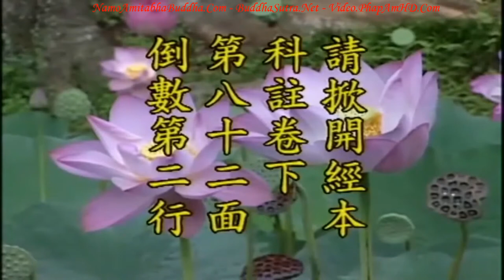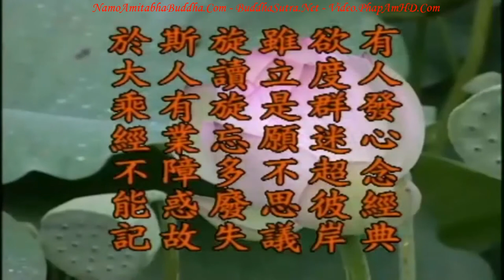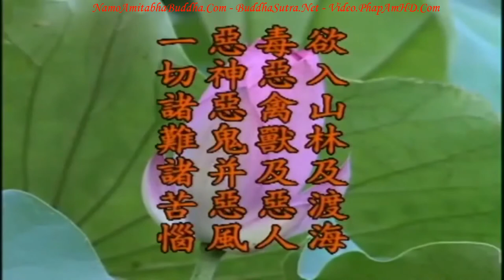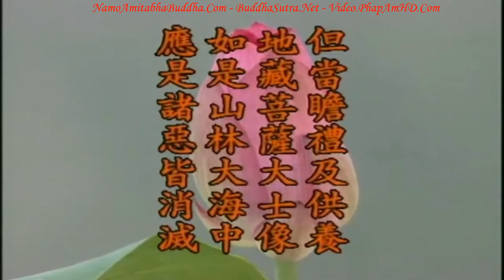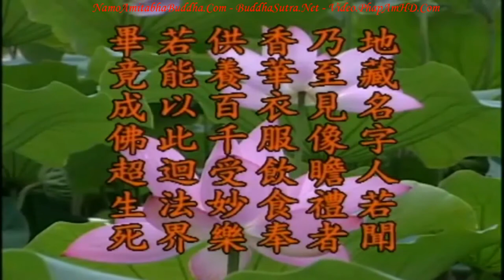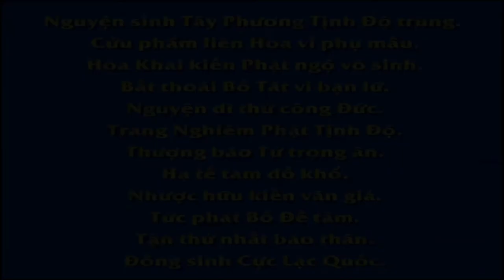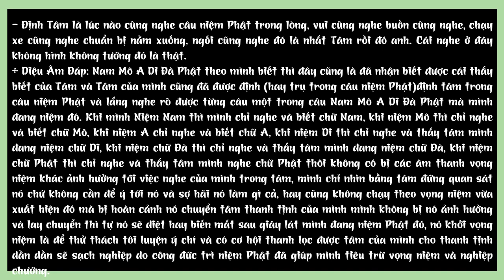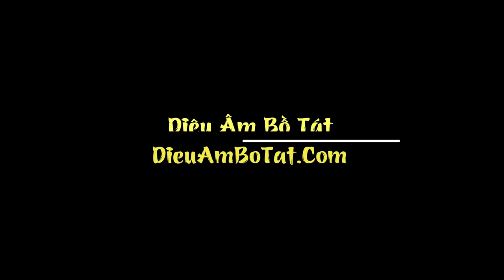TẬP 49, Nếu Không Có Hiếu Kính Thì Làm Sao Cúng Dường - Địa Tạng Bồ Tát Bổn Nguyện Kinh Giảng Ký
TẬP 49, Nếu Không Có Hiếu Kính Thì Làm Sao Cúng Dường - Địa Tạng Bồ Tát Bổn Nguyện Kinh Giảng Ký , Hòa Thượng Tịnh Không

Trong mười nguyện Phổ Hiền, mỗi nguyện sau đều phải dựa trên nguyện trước. Giống như chúng ta xây nhà, nguyện thứ nhất là tầng trệt, nguyện thứ hai là lầu hai, tầng thứ nhất chưa xây xong thì làm sao xây tầng lầu thứ hai? Hai tầng xây xong thì mới xây tầng thứ ba được, đó là đạo lý. Cho nên nguyện sau đều xây dựng trên cơ sở của nguyện trước. Từ đây mới biết pháp môn Ðịa Tạng là cơ sở, là nền tảng của sự tu hạnh Bồ Tát; Quán Âm là từ bi, từ bi là từ cơ sở, từ căn bản Ðịa Tạng mà khởi lên, nếu bạn không có hiếu kính thì từ bi khởi lên từ đâu được? Từ bi chẳng có hiếu kính là từ bi giả, người như vậy nhất định là có ý đồ, có mục đích. Một người không hiếu thuận cha mẹ mà đi hiếu thuận kẻ khác, đâu lẽ nào như vậy? Như vậy là không hợp lý. Không có lễ kính thì làm sao có tán thán? Tán thán mà không có lễ kính, chúng ta biết được đó là giả dối, chẳng phải thật. Cúng dường mà không có lễ kính thì đó là nịnh hót, tâng bốc, bợ đỡ. Cho nên hiếu kính là căn bản, cơ sở, trong thế pháp và Phật pháp muốn có thành tựu thật sự thì phải bắt đầu thực hiện từ chỗ này. Làm thế nào mới thật sự làm được hiếu kính? Phải hiểu thấu lý luận trong kinh điển, được vậy thì bạn mới hiểu rõ hiếu kính là tánh đức, là cơ sở của tánh đức, bộ kinh này chính là kinh mở mang tánh đức của chúng ta.

卍 Namo Amituofo
卍 Namo Amitabha
fb. com/hoathuongtinhkhongkhaithi